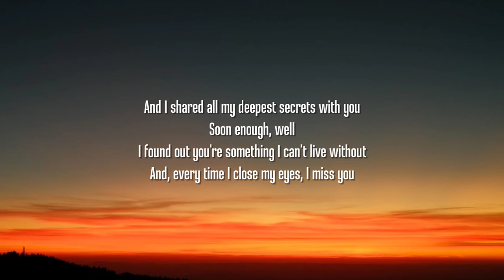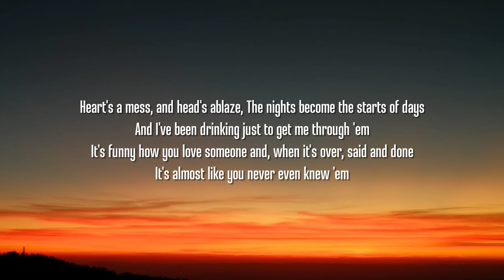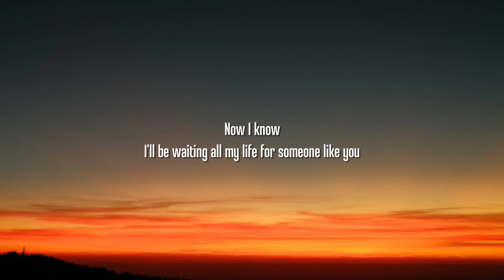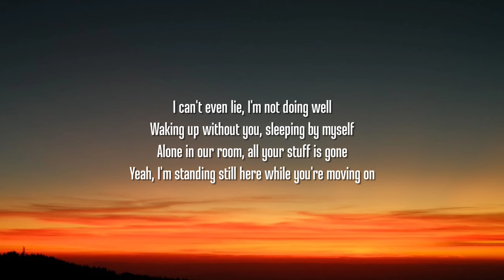Lewis Capaldi - Strangers (Lyrics)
Lyrics:

[Verse 1]
We were strangers at the bar
They were playing "Wonderwall"
I overheard you say you hate this song
Next thing I knew, I'm walkin' over
Came and tapped you on your shoulder
Said, "My dear, you're not the only one"
Spent the night there at my place
That night became a hundred days
And I shared all my deepest secrets with you
Soon enough, well, I found out you're something I can't live without
And, every time I close my eyes, I miss you

[Pre-Chorus]
I waited all my life just to fall for someone like you
In the blink of an eye, yeah, it all fell through

[Chorus]
I can't even lie, I'm not doing well
Waking up without you, sleeping by myself
Alone in our room, all your stuff is gone
Yeah, I'm standing still here while you're moving on
When my world would tear in two, you were who I ran to
Now I can't even call, or call you my friend
Oh, darling, it's strange 'cause you and I are strangers all over again

[Verse 2]
Heart's a mess, and head's ablaze
The nights become the starts of days
And I've been drinking just to get me through 'em
It's funny how you love someone and, when it's over, said and done
It's almost like you never even knew 'em

[Bridge]
I'll be waiting all my life for someone like you